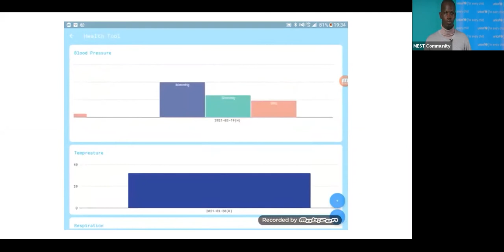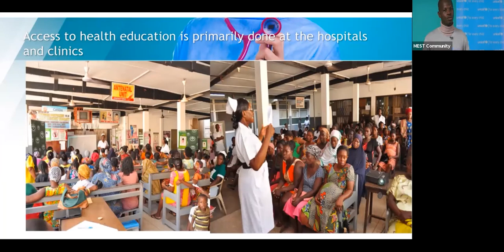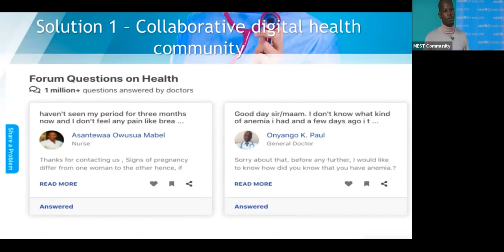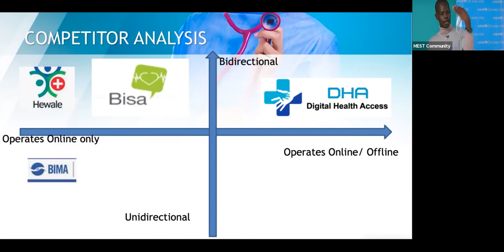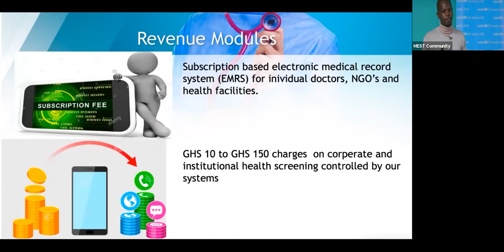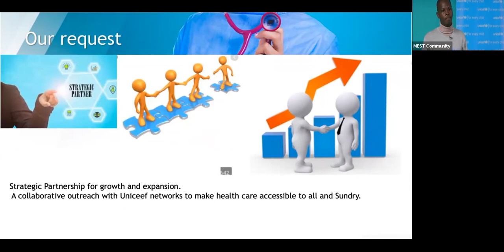Digital Health Access - UNICEF Startup Lab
Digital Health Access is a health education and consultation platform that connects health professionals with users via an app. They provide an inclusive suite of digitally-enabled platforms that allow health consumers to connect to an aggregated on-demand network of health professionals, service providers and impact-driven healthcare interventions through digital identification and financial inclusion. By leveraging exponential technologies, Digital Health Access reduces costs, increases access, and improves care and patient outcomes.